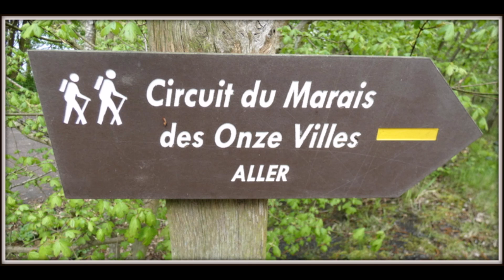Balade Circuit du Marais des Onze Villes n°9